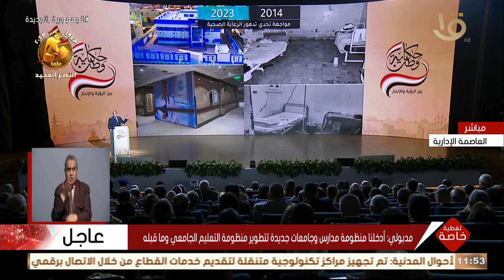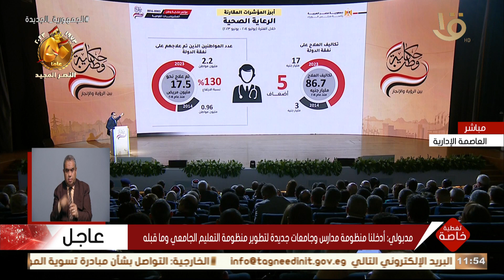رئيس الوزراء: المبادرات التي أطلقها الرئيس السيسي هي التي مكنتنا من تحقيق طفرة حقيقة في القطاع الصحي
تغطية خاصة | رئيس الوزراء: المبادرات التي أطلقها الرئيس السيسي هي التي مكنتنا من تحقيق طفرة حقيقة في القطاع الصحي